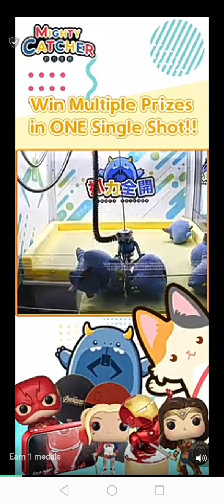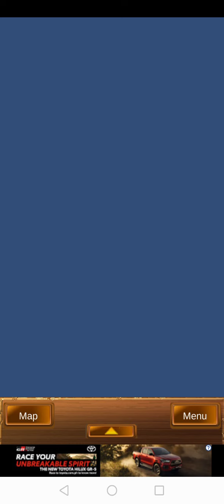High Sea Saga Nightmare Mode Adventures 4 | Finishing Meripito